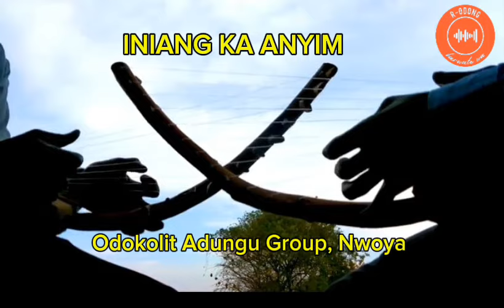lniang Ka Anyim - Odokolit Adungu Group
lniang Ka Anyim by Odokolit Adungu Group

Ocii DJ Promotion

More about Odokolit Adungu Music Group songs

Produced by CB Records
Video by richardodong